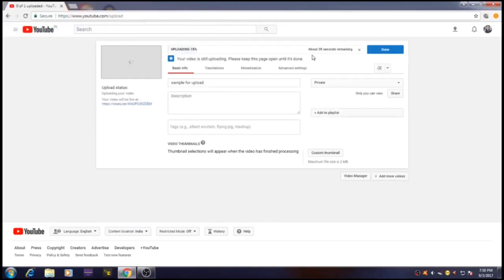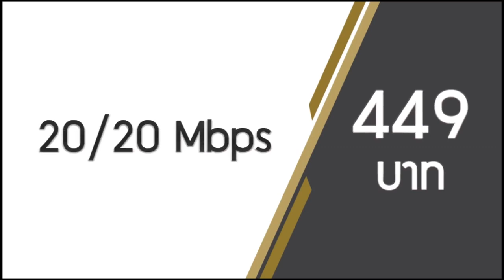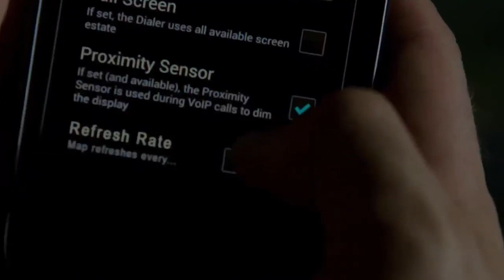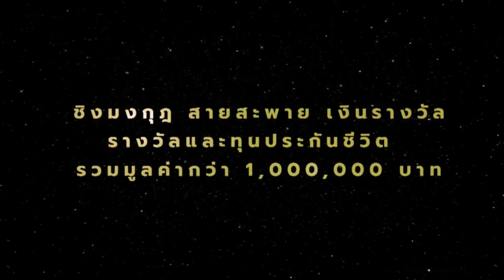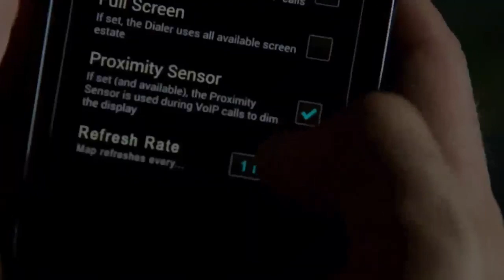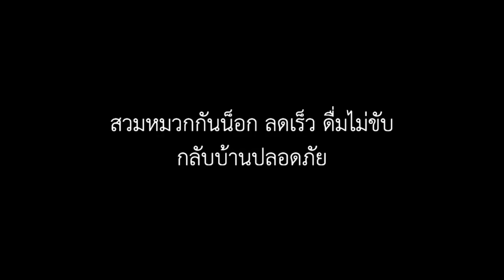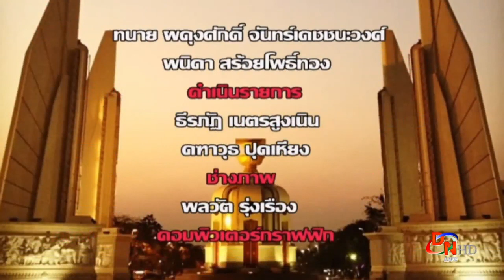LIVE กฎหมายน่ารู้ 2-1-63